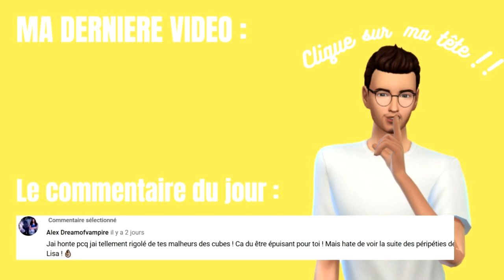"Génération" 🌱 Épisode 4 🌍 Let's Play Les Sims 4 Écologie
Pour rejoindre le Royaume de Quadri et tous les autres P’tits Diamants, emprunte ce chemin, qui te mènera tout droit vers la porte d’entrée du Royaume

Pour toujours plus, de Sims, viens jouer avec moi sur Twitch ◊

Nous sommes 596 merci ! 🙏🏻  Xoxo